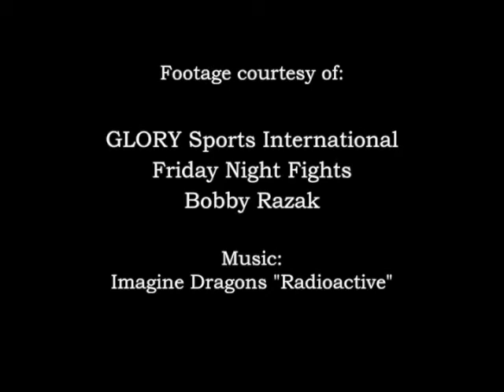Wayne Barrett Glory Fighter Highlight video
The highlight of Glory fighter Wayne Barrett, a young and hungry fighter who won the Golden gloves with an amateur record of 19-1 and an 85% finish rate. Wayne had his first pro kick fighting fight on Glory and has fought all the top 10 fighters in his young career.